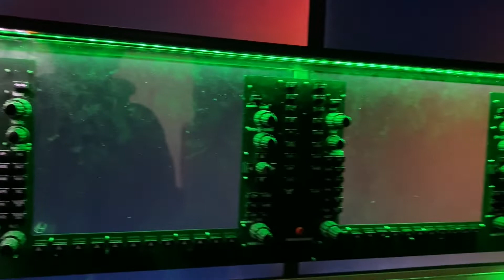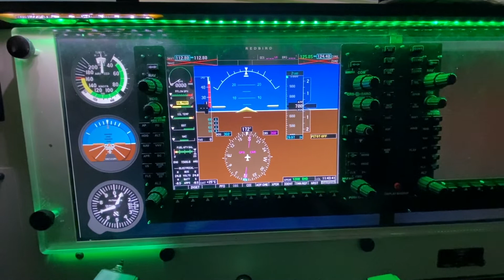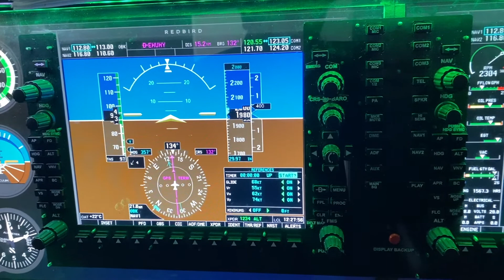FMX Redbird Flight Simulator Overview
A brief introduction to the FMX Redbird flight simulator. I'm using this as part of my FAA IFR flight training and filmed this while completing training on the Garmin G1000 avionics system.